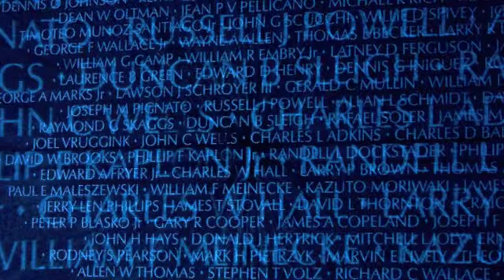WAR!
A home made voiceover reel/slide-show, using various voice styles to deliver historical anti-war quotes.